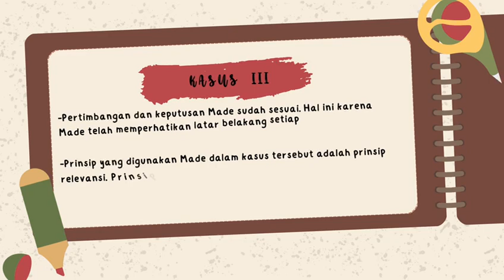demonstrasi kontekstual-topik 1 PPDP